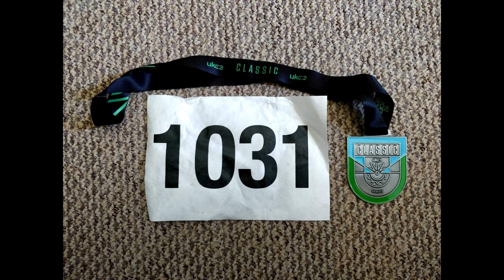Bikes & Breakdowns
I took part in the Middle Distance New Forest Classic Bike Ride with a couple of friends. Just over 63km in my back tyre and inner tube exploded which ended my race with 29 shy of the finish line. A splash in the sea and some energy gel later, I finished the outstanding distance.

Songs:
Foo Fighters - Wheels
Marvin Gaye & Tammi Terrell - Aint no Mountain High Enough
Betty Midler - Friends

Cameras:
Main Camera - GoPro Hero 7 Silver
Instagram Stories - OnePlus 5T